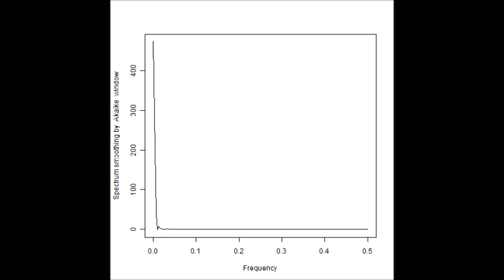表面弾性波 スライドショー 超音波の音圧測定解析 Measurement and Analysis of ultrasonic